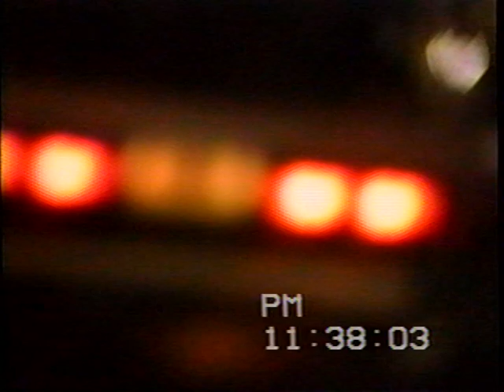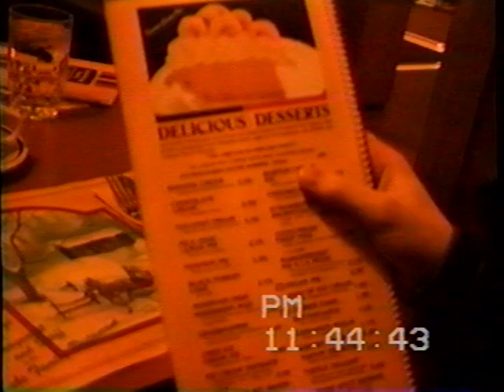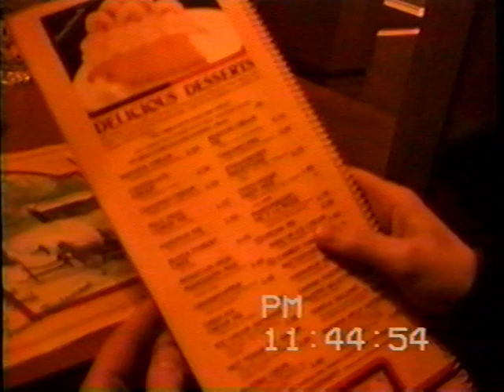Recording music, cruising No 3 Rd, & going for pie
Recording music, cruising No 3 Rd, going for pie—that's what 19 year olds used to do in Richmond in the 1988.